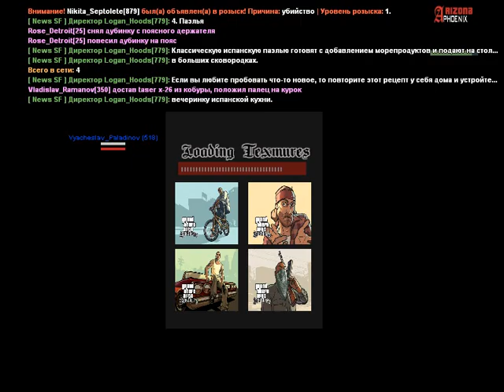Тренеровка учение "БТР" | 17.09.2018